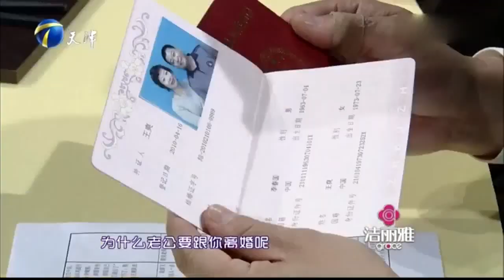妻子哭述丈夫对母女俩不管不顾，要么滚要么离婚丨保卫爱情